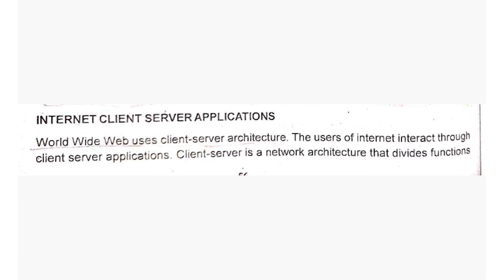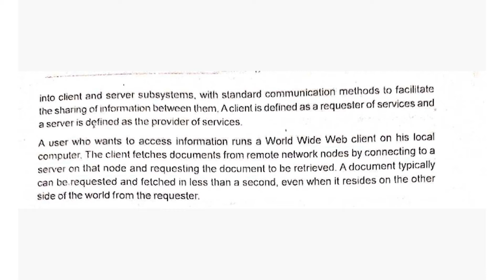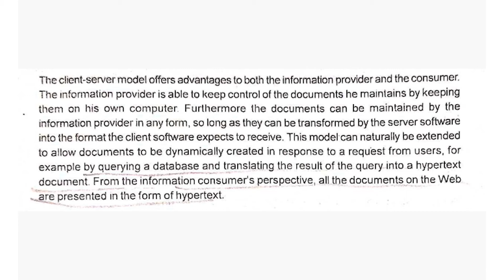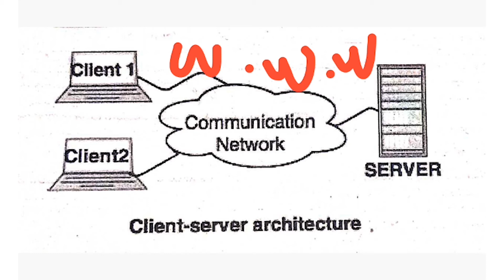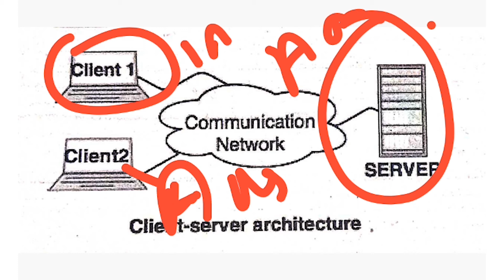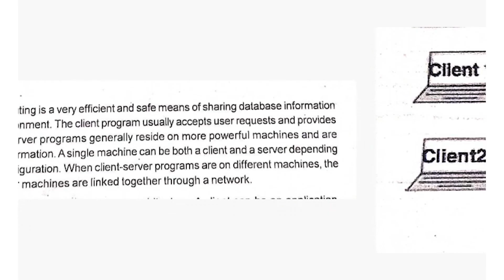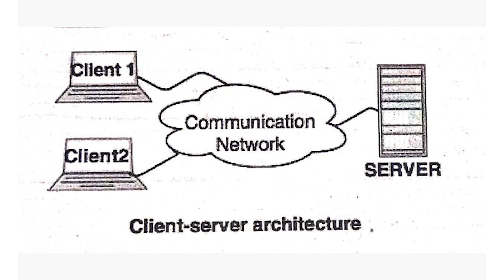Internet client-server Applications, Meaning, Definition & Example with Diagram | E-Commerce